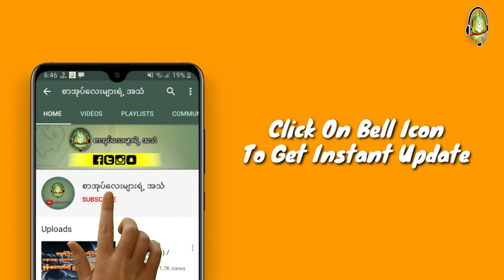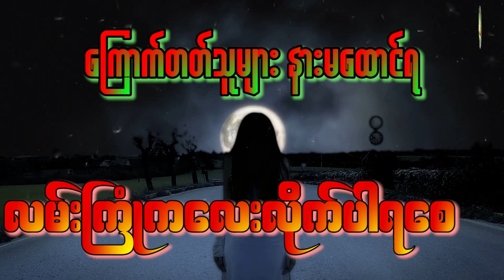လမ်းကြုံကလေးလိုက်ပါရစေ(ဖြစ်ရပ်မှန်)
ZawGyi

စာ​ေရးဆရာ ဆရာမ​ေတြဆိုရင္​လည္း
#​ေမာင္မႈိင္းညိဳ႕(​ေခ်ာင္းဦး)
#​ေမာင္ညိဳမႈိင္း(သံလ်င္) #​ေဇာ္မင္း​ေအာင္
အစိမ္း​ေရာင္ #​ေသာ္တာလမင္းစႏၵာ
​ေက်းဇူးအထူးတင္ရွိပါတယ္ခင္ဗ်ာ... 🙏🙏🙏
အမွားမ်ားပါခဲ့ရင္လည္း ခြင့္လႊတ္ေပးၾကပါခင္ဗ်ာ

လုပ္​ေပးၿပီး အၿမဲအား​ေပးၾကပါအုံးခင္ဗ်ာ 🙏🙏🙏

Unicode

စာရေးဆရာ ဆရာမတွေဆိုရင်လည်း
မောင်မှိုင်းညို့(ချောင်းဦး)
ကျေးဇူးအထူးတင်ရှိပါတယ်ခင်ဗျာ... 🙏🙏🙏
အမှားများပါခဲ့ရင်လည်း ခွင့်လွှတ်ပေးကြပါခင်ဗျာ

လုပ်ပေးပြီး အမြဲအားပေးကြပါအုံးခင်ဗျာ 🙏🙏🙏